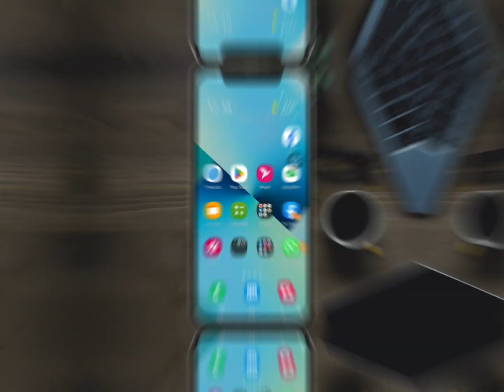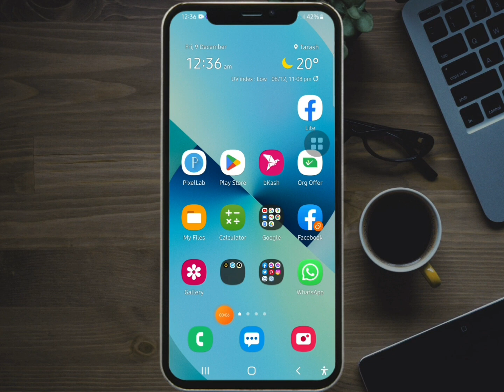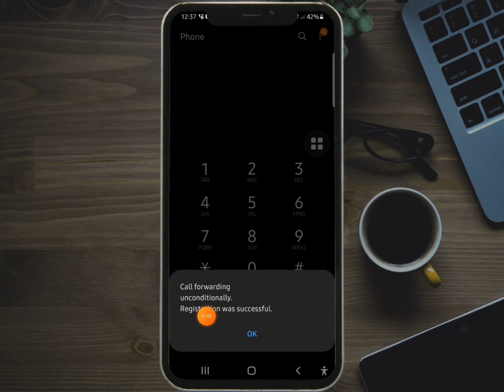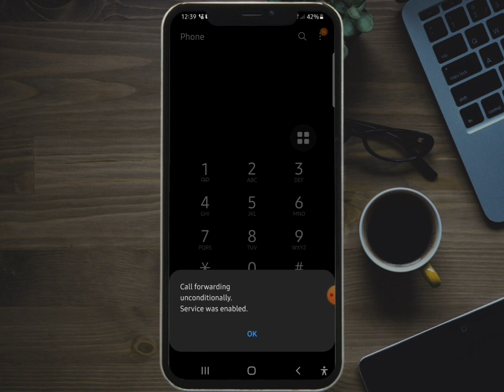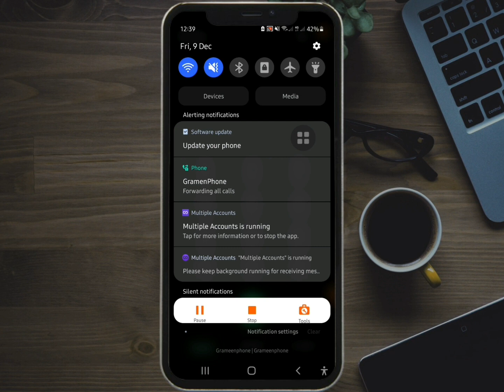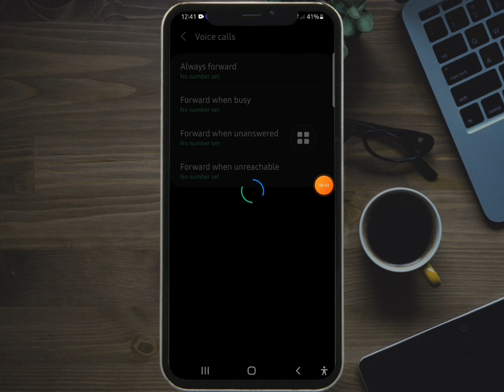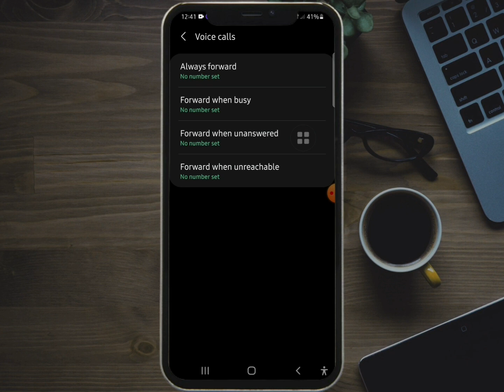এই কোড ডায়েল করে উপভোগ করুন অসাধারণ জিনিস|how to Enable disable call forwarding|any call forward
how to Enable disable call forwarding
any call forward  Bangla tutorial এই কোর্ড ডায়েল করে উপভোগ করুন অসাধারণ জিনিস